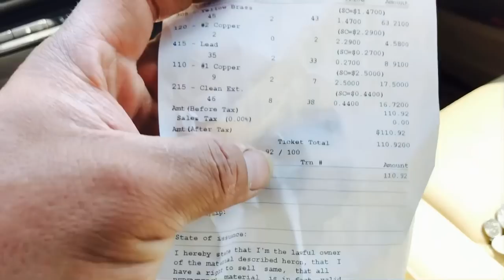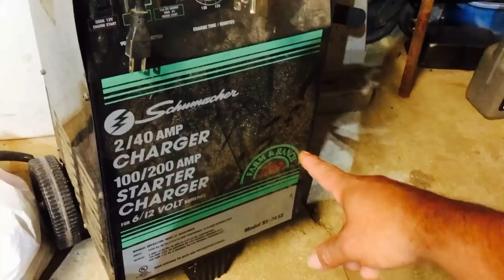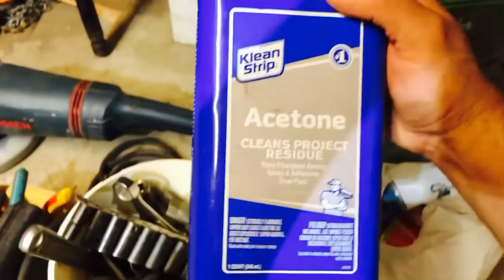Venta de garaje con hojalatero de pasada al yonque Estados Unidos herramientas de segunda